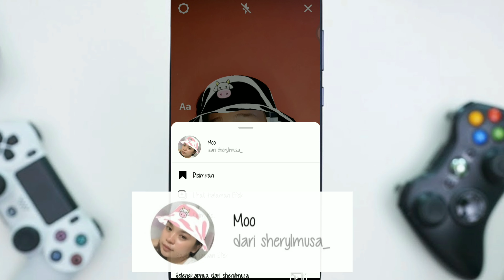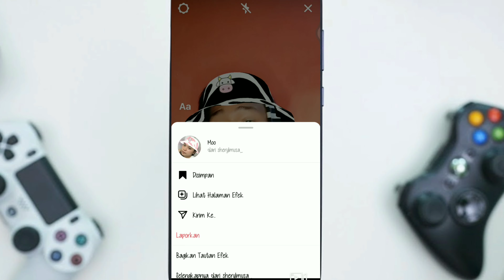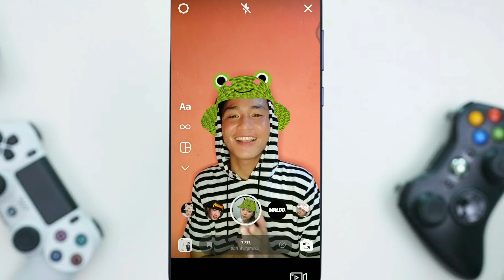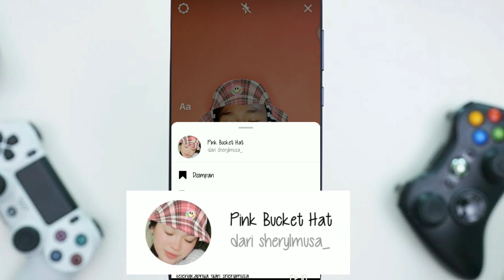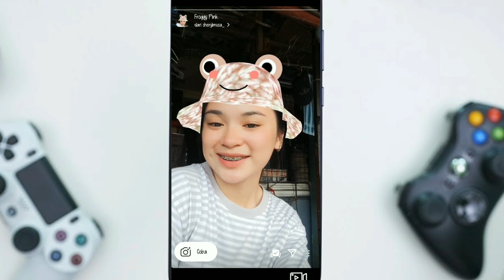FILTER INSTAGRAM TERBARU TOPI AESTHETIC ALA SELEBGRAM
Assalammualaikum
Hi semuanya,kali ini saya memberitahu kalian filter instagram terbaru.filter tersebut adalah topi aesthetic ala selebgram yang banyak bentuk dan warnanya..

Wassalamualaikum